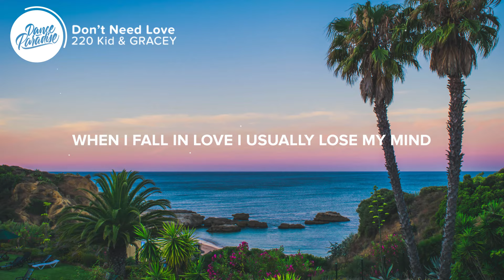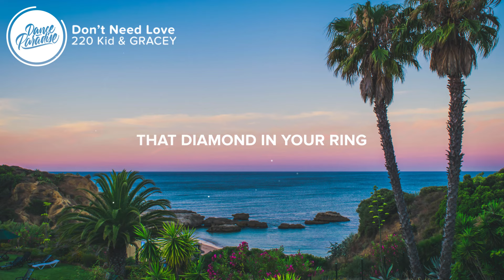220 Kid & GRACEY - Don't Need Love (Lyrics)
⚡️ When I fall in love I usually lose my mind

🎤 Lyrics: 220 Kid & GRACEY - Don't Need Love

[Verse 1]
When I fall in love
I usually take my time
Hoping it gets better
Swipe left, swipe right
To fill all of these lonely nights
It's just empty pleasure, yeah

[Chorus]
Drunk text to come over
But we don't talk when we're sober
Fairytale I can live without
The white dress and the altar
That diamond in your ring
That's all anyone cares about

[Verse 2]
I usually lose my mind
Hoping it gets better, yeah
Even people who ain't my type

[Chorus]
That's all anyone cares about, yeah

[Bridge]
I usually change my mind
Never understanding
White lies, FaceTimes
Is there someone else on your mind?
Always end up stranded, yeah
Playing with our emotions
Heart broke and we're frozen
Fairytale I can live without, yeah (Ooh yeah)
White fence and a real job
We waste away in the suburbs
That's all anyone cares about (That's all anyone cares about)

[Chorus]
Fairytale I can live without (Yeah)

[Post-Chorus]
And I don't need love (Mmm)
I just need us (Mmm)
And I don't need love
I just need us (Needed)

[Outro]
Oh-oh-oh-oh
Oh-oh-oh-oh
Oh-oh-oh-oh-oh, yeah
Oh-oh-oh-oh
Oh-oh-oh-oh
Oh-oh-oh-oh-oh, yeah

👨‍💻 If you like "220 Kid & GRACEY - Don't Need Love" check out these other tracks:

- Marnik & KSHMR - Alone (Lyrics) feat. Anjulie & Jeffrey Jey
- Vicetone - Something Strange (Lyrics) feat. Haley Reinhart
Picture credit
📷  Nick Kane

👩‍💻 Share 220 Kid & GRACEY - Don't Need Love with your friends!